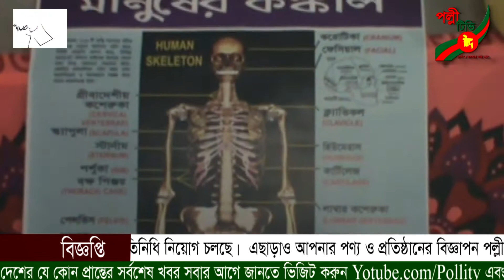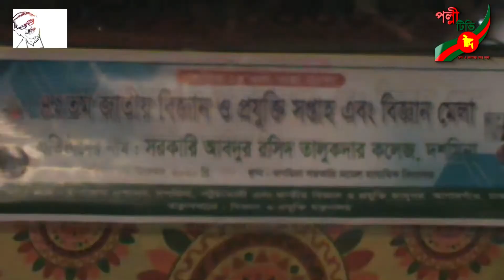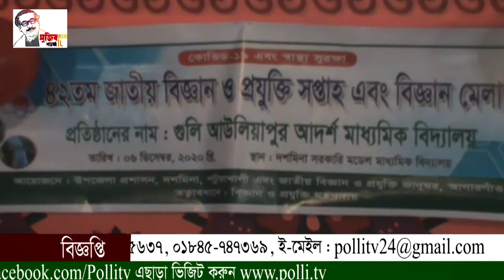বরগুনার আন্তঃজেলা ডাকাত দলের ৪ সদস্যকে আটক | পল্লী টিভি সংবাদ Polli Tv News